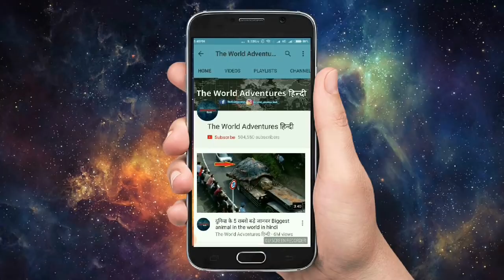दुनिया के 5 सबसे खतरनाक कीड़े जिनसे हमेशा बचकर रहें Top 5 most Dangerous Insects in the world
Watch out for these bugs once you start venturing out in the warmer weather. this dangerous bugs that you would not like to miss. The largest insects that ever existed were dragonfly like bugs. The insect world is famous for its Olympian power-lifters, but the horned dung beetle takes the gold. a species of horned dung beetle takes the title for world's strongest insect. When it comes to strength in comparison to body weight, the Dung beetle is the strongest animal in the World.

Here Are 5 Of The Most Deadliest Insect on Earth.

1. Velvet ant
2. Saddleback caterpillar
3. Monarch butterfly
4. Dog tick
5. Driver ants

Dangerous Animals You Should Never Touch.